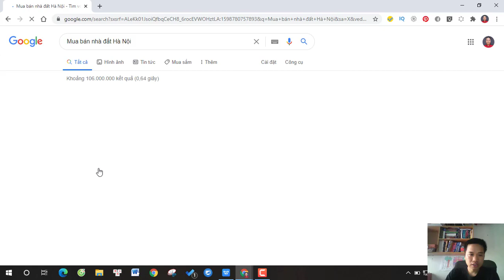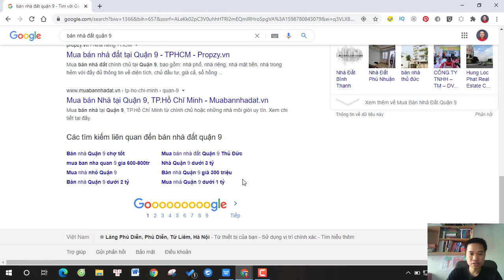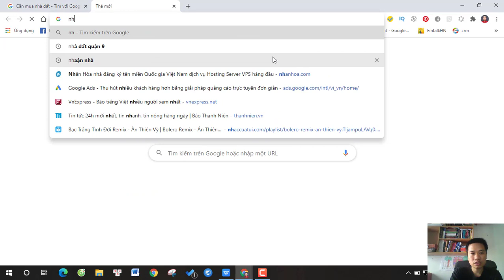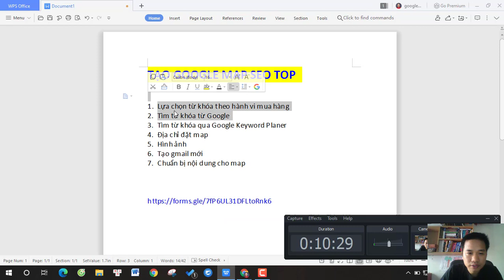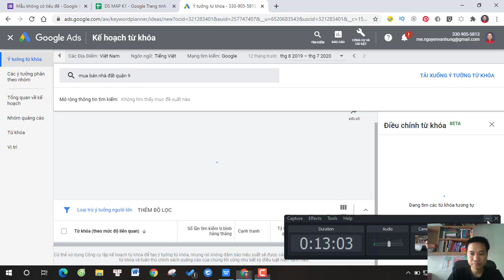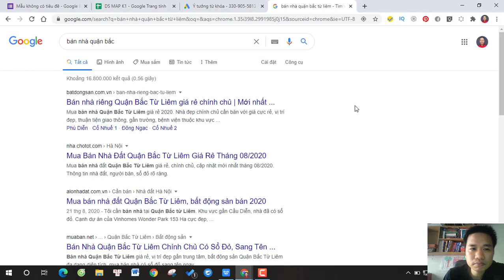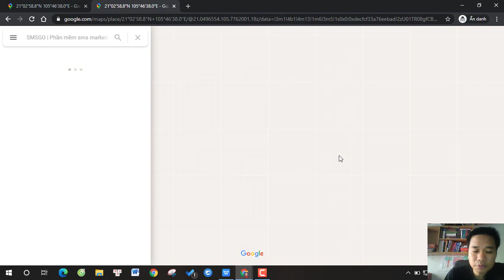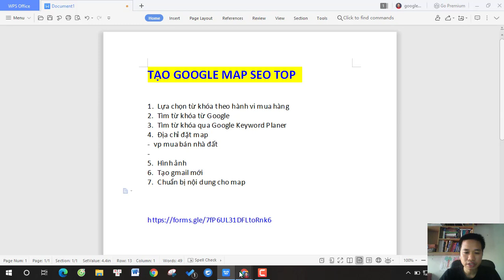Hướng dẫn chọn từ khóa Gmap chuẩn SEO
Hướng dẫn chọn từ khóa Gmap chuẩn SEO giúp bạn đưa sản phẩm dịch vụ lên TOP GOOGLE nhanh chóng với chi phí thấp nhất